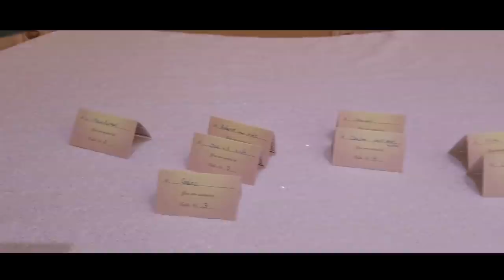New Yorkni Oʻzbek TO'YIDA qimmatbaxo sovg'a